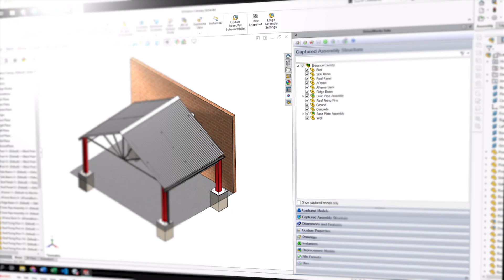Maak kennis met DriveWorks Solo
Na DriveWorks Xpress is DriveWorks Solo de eerste betaalde versie van DriveWorks. Er zijn logischerwijs met Solo meer mogelijkheden dan met Xpress. Voor organisaties die hun processen rondom engineering verder willen automatiseren met behulp van Design Automation, is DriveWorks Solo een ‘must have’.

Wil je op de hoogte blijven van onze video's?